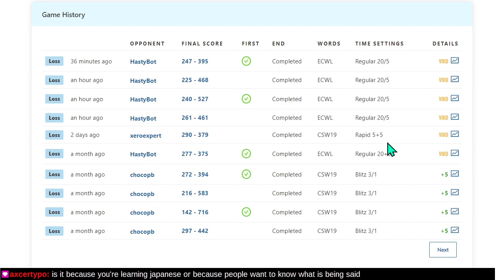Team Will Sub Battle analysis on Woogles.io